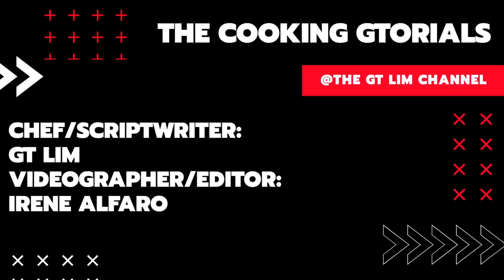MACAU EGG CUSTARD TARTS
These delicious dessert which is very popular in Macau and which has made its way to the Philippines and other Asian Countries where it too has picked up on popularity, is originally from Portugal where it is known as the "Pasteis de Nata" or Portuguese Custard Tarts.

This custard tart recipe produces  buttery, sweet tarts with an aromatic custard that is baked until it’s just a little scorched on top.

Though making this dessert may be time consuming, it is well worth the effort. As soon as you sink your teeth into one of these goodies, you forget about how long long it took to prepare!

Do watch the video in full to find out how to make this sought after dessert! Indulge in your sweet tooth cravings!

If you like this video, please do give it a thumbs up and please do subscribe to my channel for more mouth watering recipes, amazing dog rescue stories and original music creations.

This is GT Lim, a Food Enthusiast, Animal Welfare Advocate, Entrepreneur,  Song writer and Music Producer. Many thanks for dropping by. Much love!♥♥♥